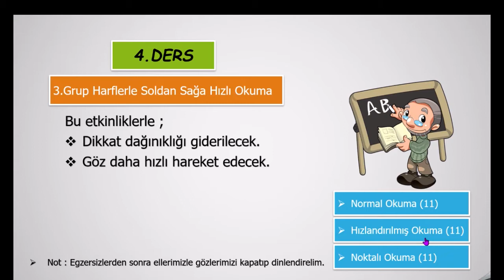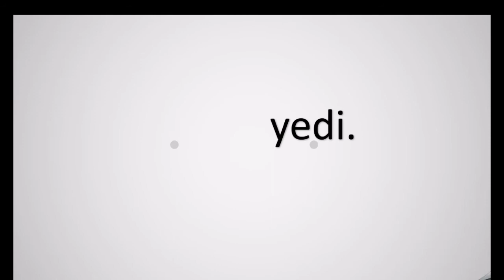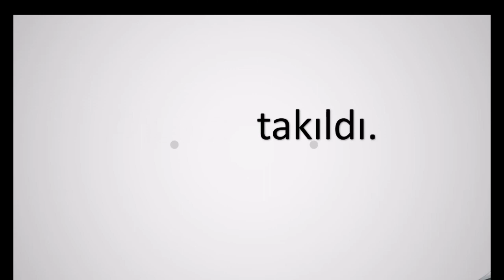Hızlı Okuma Eğitimleri 4. Ders : 3.Grup Harflerle Soldan Sağa Hızlı Okuma